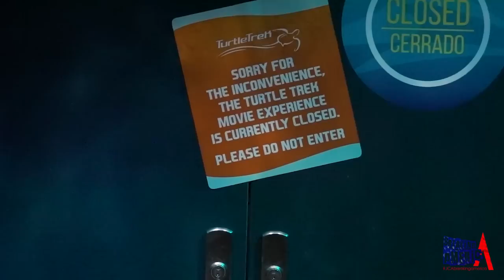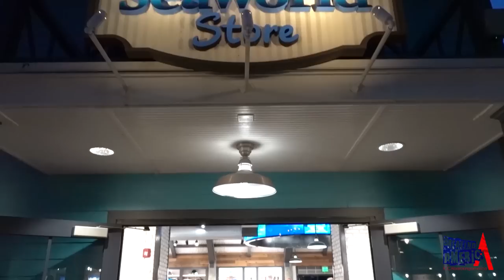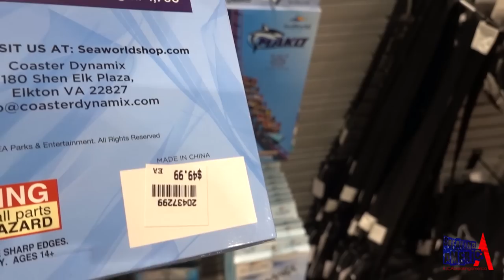SEAWORLD (3) 🇺🇲 El parque con MÁS MONTAÑAS RUSAS de Orlando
En esta tercera y última parte terminaremos de descubrir algunos de los recintos acuáticos mas espectaculares de SeaWorld como Turtle Trek, Stingray Lagoon o Dolphing Underwater Viewing; además, veré por primera vez Orca Encounter, un brutal show de Orcas que no me dejará indiferente y por último, volveré a destrozar Mako para confirmar si es la mejor hyper del mundo. Todo esto y la review final en este videazo.